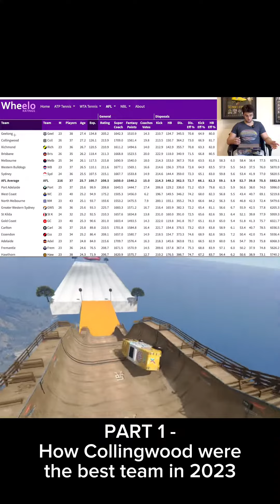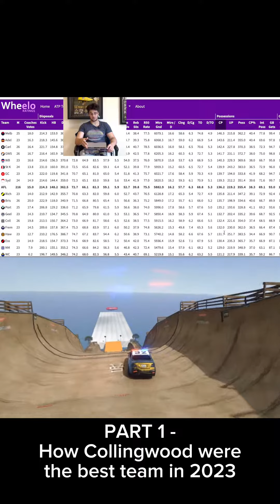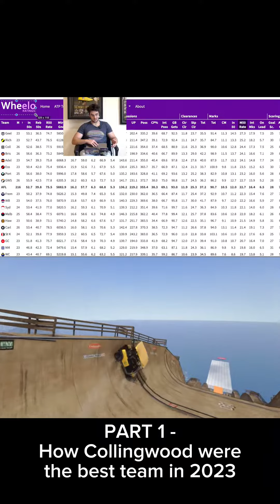How the Pies became the best team in 2023 part 1😱